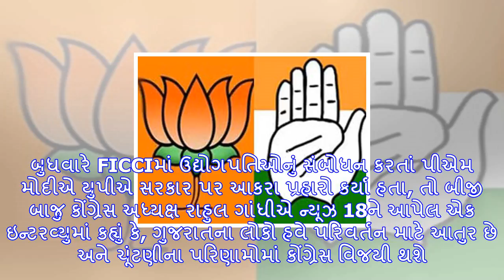રાહુલ ગાંધીનો ઇન્ટરવ્યુ નહીં દર્શાવવા ચૂંટણી પંચનો આદેશ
ગુરૂવારે ગુજરાત વિધાનસભાની ચૂંટણીમાં બીજા અને છેલ્લા તબક્કાનું મતદાન છે, ચૂંટણી પ્રચારો થંભી ગયા છે ...